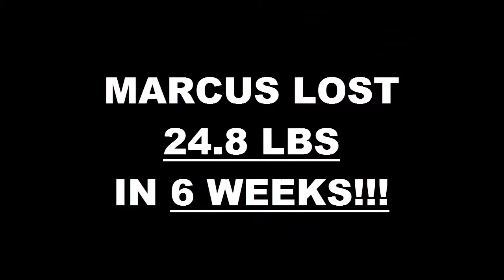High Desert Weight Loss Fitness 6 Week Challenge Results - Marcus Hernandez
We will now check the result of Marcus' 6 week weight loss challenge!